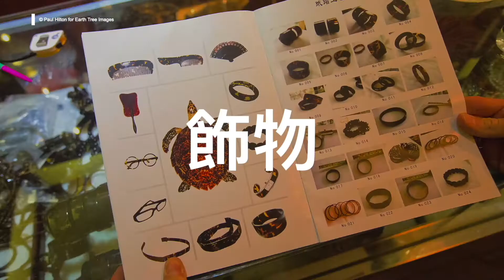香港非法的爬行類動物貿易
香港爬行類動物的非法買賣是一個龐大的生意。不論是生是死，牠們被賣作寵物、傳統藥材、食品、時裝和裝飾品。在過去的二十多年，這些珍禽異獸買賣的數量急增，有數百萬隻動物，橫跨幾百個物種，以正當或非法的形式進口至香港。

在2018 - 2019年間，本港執法機關一共檢獲了7,607隻活體動物 (鳥類，爬行類寵物，及「其它哺乳類動物 (不包括貓和狗)」)，其中最多的是爬行類動物。在同一時間，相關部門額外檢獲了6,991隻「活體瀕危動物」，一樣以爬行動物佔最多數。

現時只有很少針對爬行類動物的保護政策及措施：10,000個爬行類動物品種中，只有8%被納入瀕危野生動植物種國際貿易公約(CITES)的名單中，而本地的法律亦容許這些貿易在沒有嚴厲的監管及監察下進行。我們可以帶來改變，讓野生動植物販運止於我們的城市。

請即聯署以表達你對把野生動植物罪行納入至《有組織及嚴重罪行條例》中的支持。